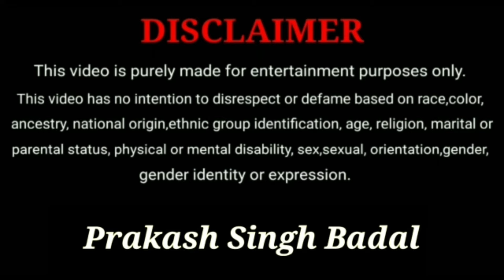प्रकाश तुमसे ये उम्मीद नहीं थी // Prakash Singh